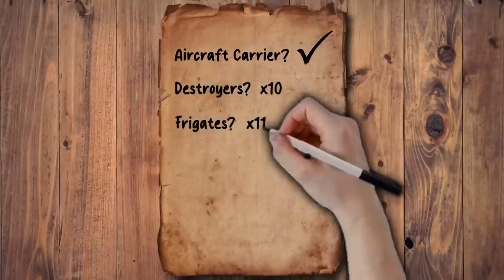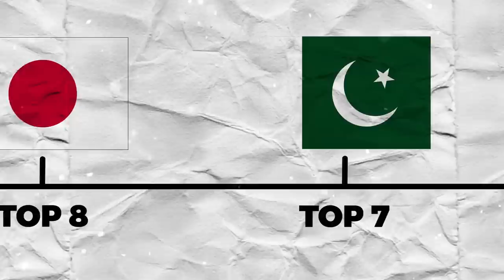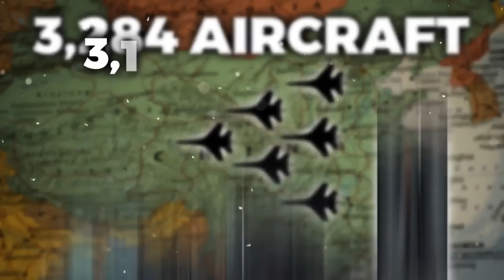Unveiling the Dominance: Top 10 Most Powerful Military Powers in the World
Welcome to World Wise! In this video, we're diving deep into the world of military power and ranking the Top 10 Most Powerful Military Powers in the World.

From cutting-edge technology to formidable forces, we'll take you on a global journey to explore the nations that wield the mightiest military strength. These countries, including Italy, France, Japan, Pakistan, South Korea, United Kingdom, India, China, Russia, and the United States, boast remarkable military capabilities that play a crucial role in shaping geopolitics on a global scale.

Join us as we analyze key factors such as defense budgets, military technology, manpower, and more to determine their rankings in this prestigious list. Whether you're a military enthusiast or simply curious about the state of global security, this video is a must-watch.

Timestamps:
00:31 - Italy
02:05 - France
03:48 - Japan
05:22 - Pakistan
07:31 - South Korea
09:21 - United Kingdom
11:18 - India
13:06 - China
15:02 - Russia
17:06 - United States

Which country do you think holds the top spot?